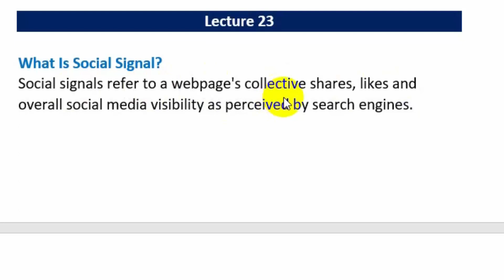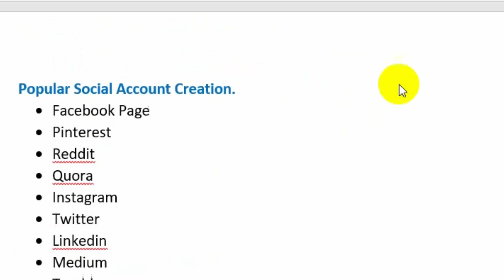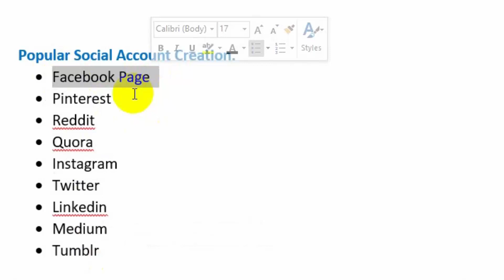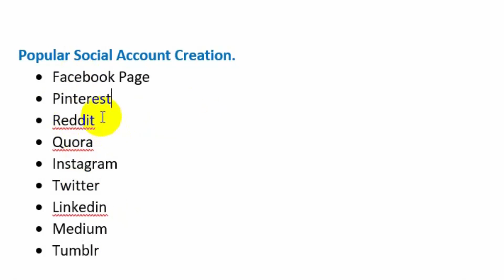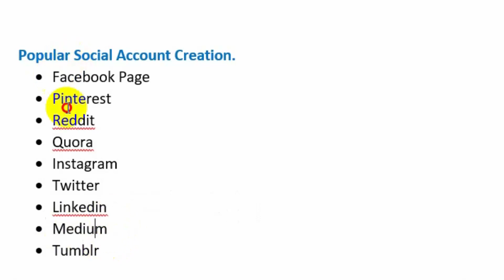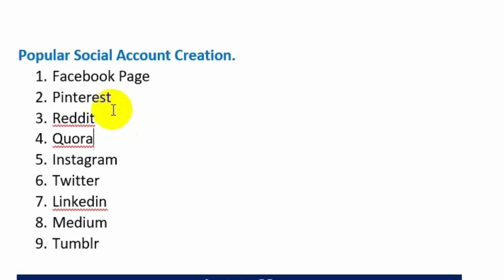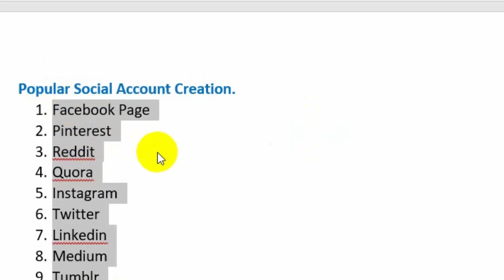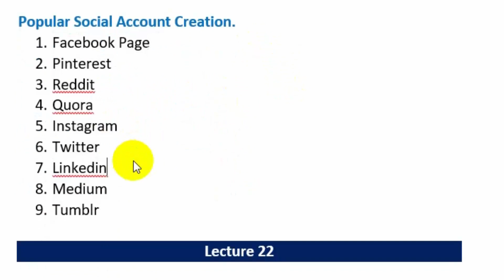29 What Is Social Signal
29 What Is Social Signal